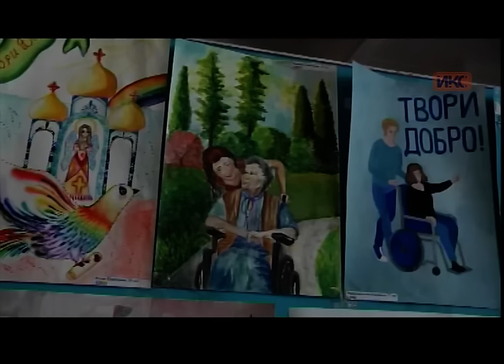Выпуск новостей от 14 ноября (17:00)